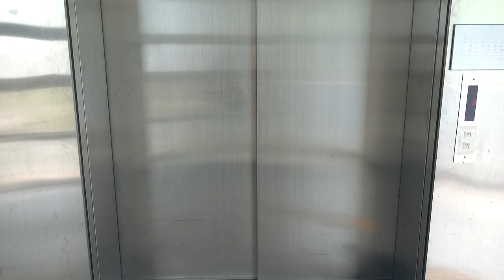Artist Talk: Mari Kim 마리킴 (part 1)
It is the episode of conversation with international artist Mari Kim who is famous for Eyedoll.

아이돌(Eyedoll)로 유명한 세계적인 아티스트 마리킴과 함께 하는 시리즈입니다.

®SM Fine Art Gallery